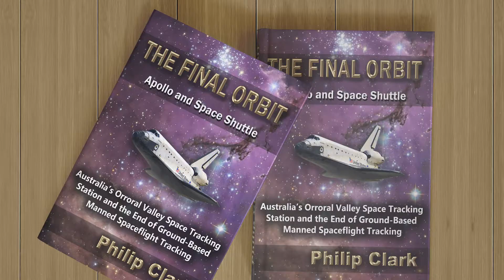The Final Orbit Kickstarter Video Final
LAST CHANCE – One Man’s Quest to Save a Key Part of Human Space Exploration History

Help Save the Orroral Valley Tracking Station’s History Through ‘The Final Orbit’

If you discovered that you held the only archive left of a breathtaking moment in human history, to what lengths would you go to preserve it?

Philip Clark and Dreamstone Publishing have come together to preserve the amazing history of the Orroral Valley Manned Spaceflight Tracking Station through the creation of his book, The Final Orbit.

With the Kickstarter campaign in its last ten days (campaign ends 22 July), and over 60% funded, Philip Clark is calling for all those who have ever cared about our history of space exploration to step up and help preserve this critical piece of our human history.

This book holds the precious records of the dramatic moments and stories behind the people dedicated to tracking the Space Shuttle. Included are floor plans, equipment diagrams, recordings with transcripts of historic Shuttle transits, and so much more educational information. Orroral Valley Space Tracking Station is now lost forever, preserved only by the pictures, documents, and recordings in Philip Clark’s possession. Even NASA doesn’t have this information stored away for safekeeping. If ever there was a time to take a glimpse back into history, now is the time, and The Final Orbit is the book to do it, providing a way to preserve this critical information for all time.

Philip worked at Orroral for twenty years and kept a record the entire time. Without him, this history would be lost, despite Orroral being the largest manned spaceflight tracking station in the world outside the USA. Without the Orroral Valley Space Tracking Station, tracking the early space shuttle flights would not have been possible. In truth, the station is now gone, but its story can be preserved with the support of all space lovers for one man’s quest to make a difference.

This book will make an excellent gift for anyone, no matter whether they have always been fascinated by Space, are someone only just discovering the intriguing history of man’s reach for the stars, are someone who cares about human achievement, or about contributing to preserving this piece of space history. What better gift could anyone give, than one that preserves a key part of our history for all humanity.